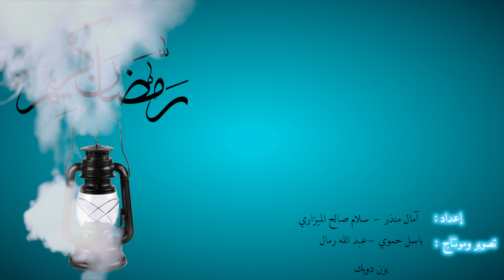الحلقة (١٠) عسر الهضم والإمساك في رمضان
برنامج "سيدتي نت" اليومي خلال الشهر الفضيل "صحتك في رمضان" يقدم لكم كل يوم فيديو يحكي عن أبرز الاستفسارات الصحية وأهم نصائح التغذية.
في الفيديو أدناه تعرفك اختصاصية التغذية د. ناديا الموسوي إلى  اسباب عسر الهضم والإمساك في رمضان. ترقبي قريباً كيف يخسرك قراءة القرآن والصلاة سعرات حرارية أكثر.

       أسباب حدوث عسر الهضم في رمضان:
o        تحول مواعيد الوجبات الغذائية خلال رمضان
o        قلة السوائل في الجسم
o        قلة الحركة وكثرة النوم
o        عدم تناول كمية كافية من الألياف